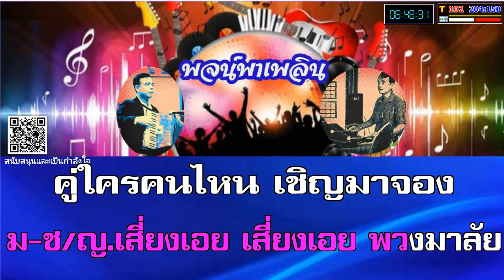รำวงมาลัยรจนา คาราโอเกะ สุนทราภรณ์ F